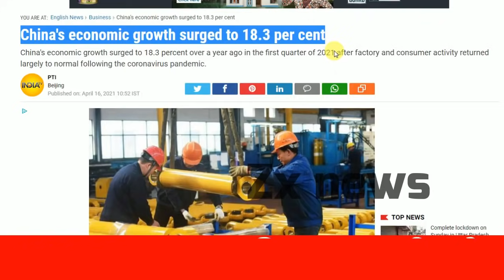China Beat India In Growth Rate First Quarter growth Surge TO 18.3 % But Where India Stand ?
Main Headline
चीन ने भारत को पछाड़ा ,18.3% की ग्रोथ हैरान ,भारत फिर पीछे रहेगा ,China's economic growth surged to 18.3 per cent,